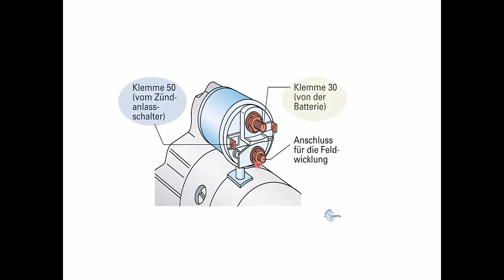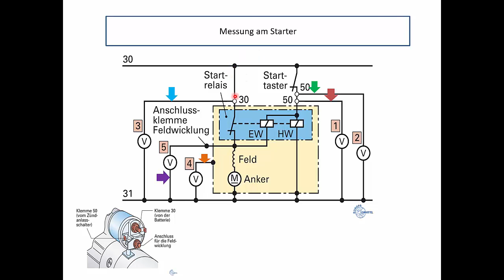Prüfungen am Starter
Prüfungen einer Starters, LF 6, Seite 61,62, 63, 64